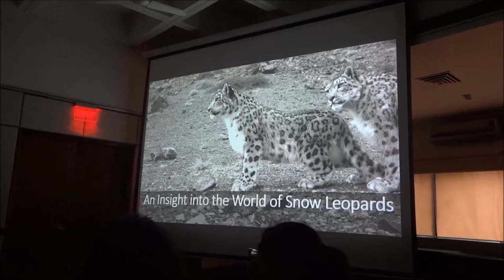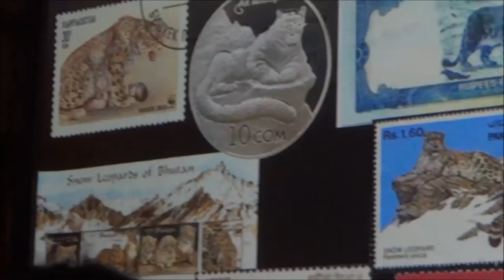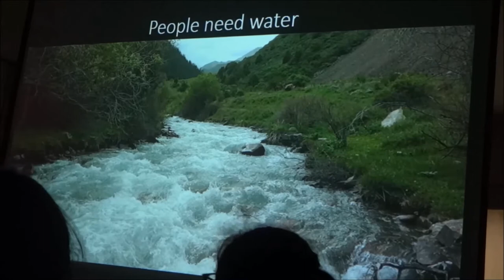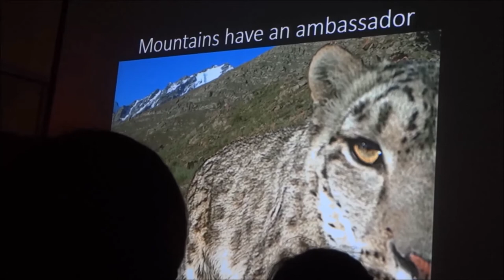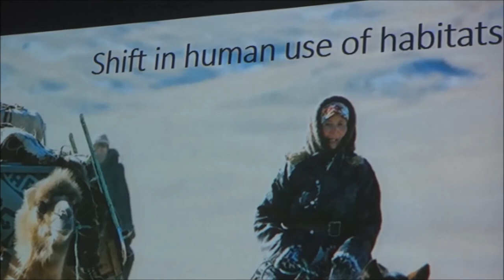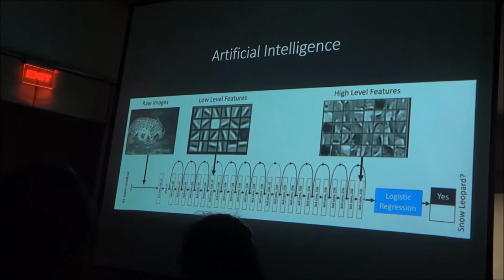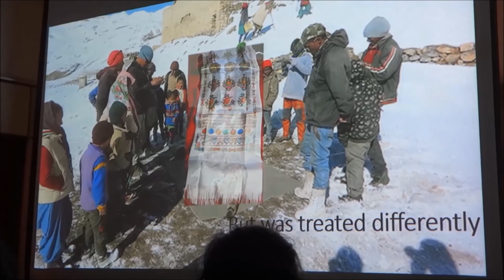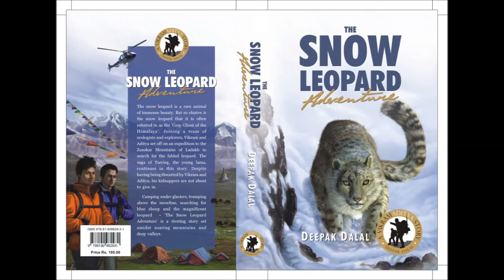Snow Leopard Conservation-talk by Dr.Koustubh Sharma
The talk by Dr.Koustubh Sharma was reorded at the 17th Kailash Sankhala Memorial Lecture orgaized by Tiger Trust at WWF(India), New Delhi on 11th April, 2018. Dr.Koustubh Sharma works with the Snow Leopard Trust.

The talk gives insights into the latest research to save these guardians of High Mountains across the world.

To understand and appreciate snow leopards in a fictional setting, please read " The Snow Leopard Adventure" by Deepak Dalal, a book in a series of adventures by by Vikram and Aditya.
The snow leopard is a rare animal of immense beauty. But so elusive is the snow leopard that it is often referred to as the ‘Grey Ghost of the Himalaya’.  The book is available for sale at IndianWildlifeClub product store.